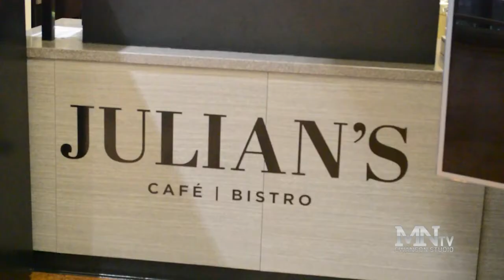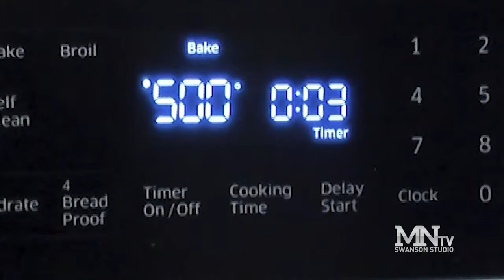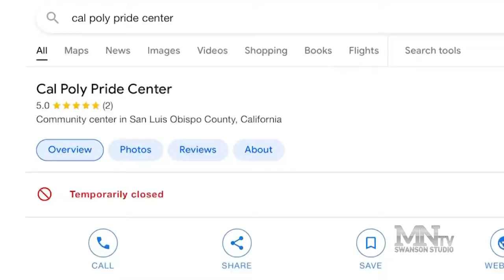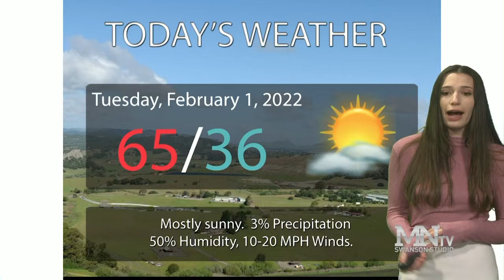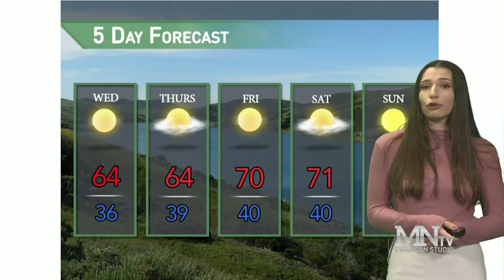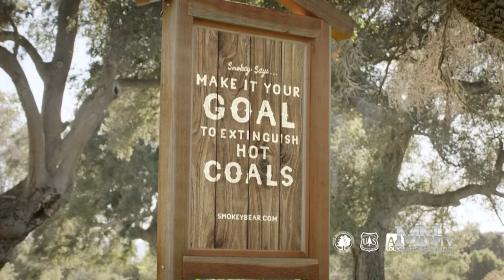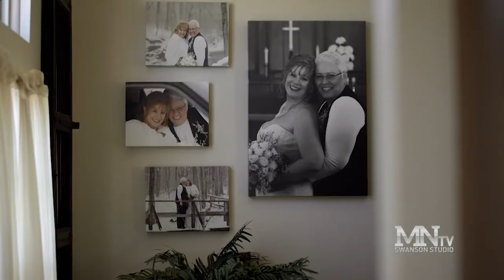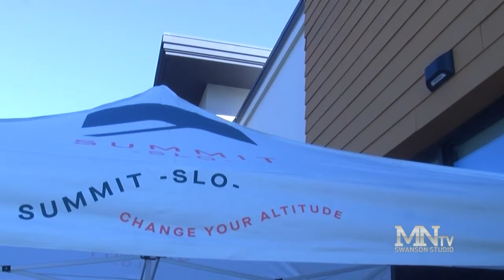15 Minute Update: Julian's Coffee Reopens at Cal Poly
Plus... a look at a new apartment complex opening in San Luis Obispo...